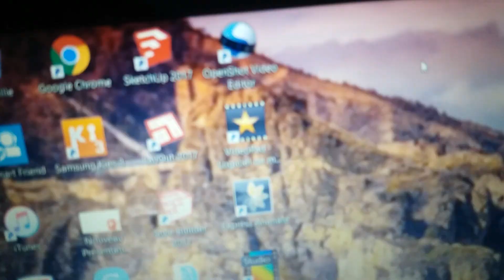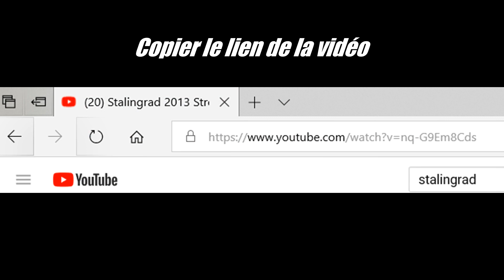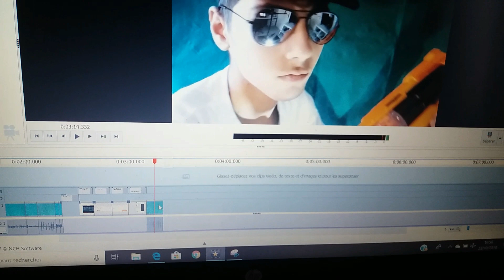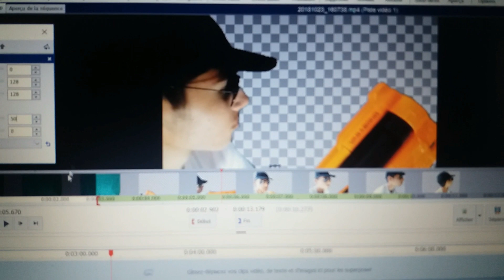[TUTO]FAIRE UN FOND VERT MAISON + MONTAGE !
Bonjour les internautes, aujourd'hui vidéo tutoriel pour vous aider à faire un fond vert dans vos vidéos YouTube. Vous trouverez juste en dessous tout les liens pour télécharger le logiciel de montage, le site de convertisseur YouTube en MP4. J'ai également mis dans la description une clé d'accès pour avoir VideoPad gratuitement.

/Le code d'accès :

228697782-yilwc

/RedBullRacing45